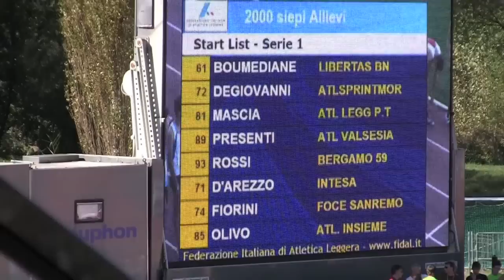2000m Siepi Italiani Rieti (1° Serie)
ecco la prima serie del 2000 siepi degli italiani di rieti 2011!!!:)